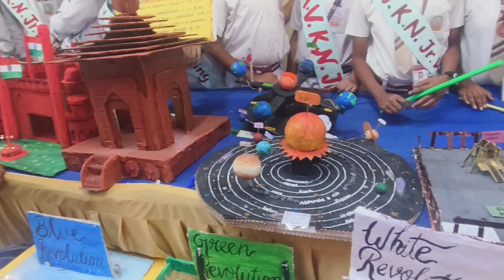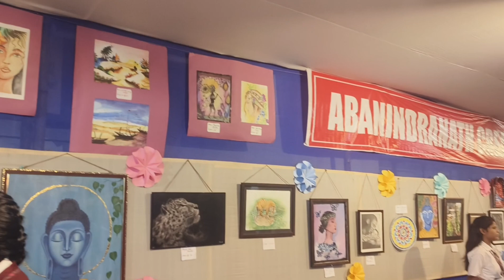🌸 रिशु के स्कूल 🏫 में एग्जिबिशन☺️ ll#vlog